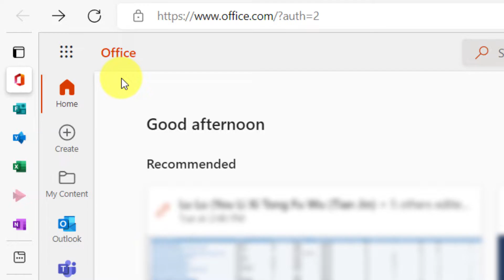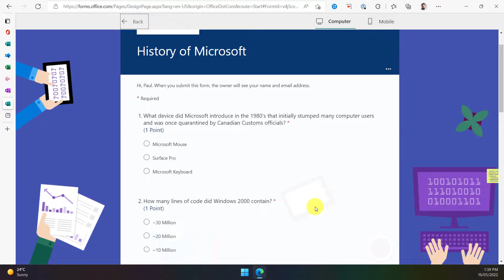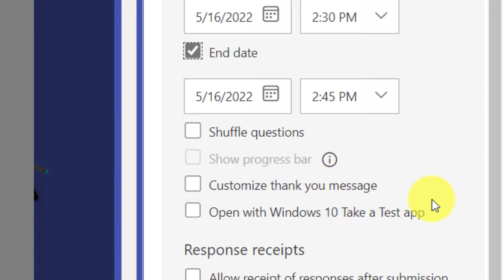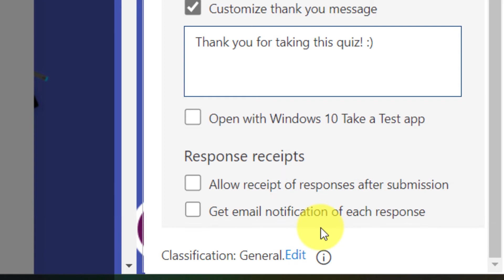Customising Quiz Options in Microsoft Forms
Quizes in Microsoft Forms are a great tool for a quick trivia night, a team icebreaker or even a knowledge check-up after a training session. Learn how to configure your Quiz Options with this short video guide.

Music from Uppbeat (free for Creators!)